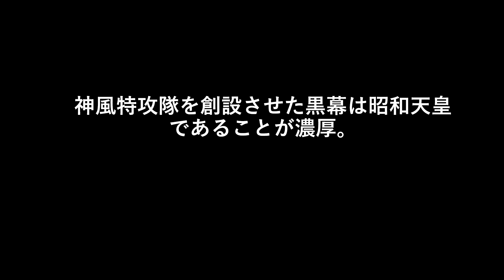神風特攻隊を創設させた黒幕は昭和天皇であることが濃厚。